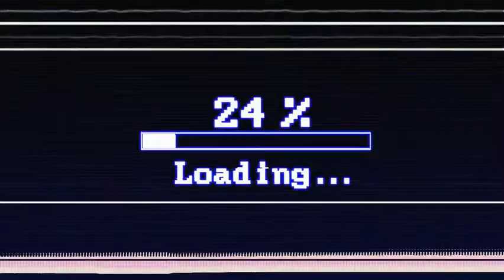New Video Promo for Cyber Strike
Artist: Dead End Theory
Song: Cyber Strike
Release Date: May 7